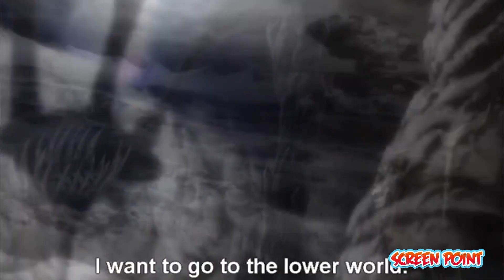Top 10 Most Powerful Anime Monster | Explained in Hindi | Anime India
Dosto aap agar chahey tho aap haam ko aapke ideas v share kar sakte hai Screen point ke sites pe yaa phir Facebook ke Page mai!

1 LIKE = More energy and Motivation!

Audio Recorder
Audio Editor    : Adobe Audition (Windows)
Thumbnail Editor: PhotoShop CC (Window)
Video Editor    : Adobe Premiere Pro
Pop Filter

CREDIT
Animator. Respective Companies
Editor.  Screen Point
Category : Entertainment